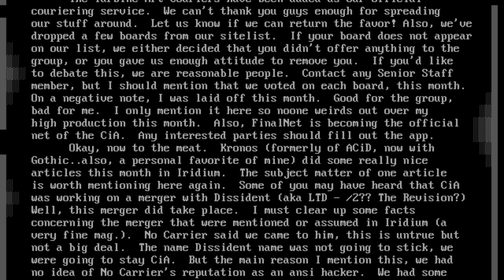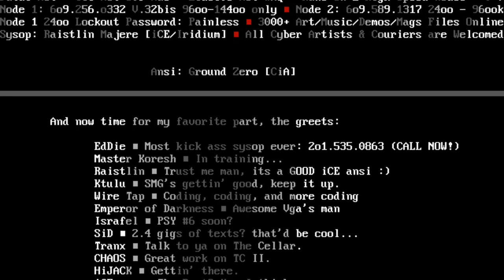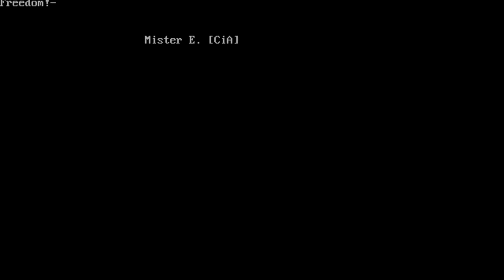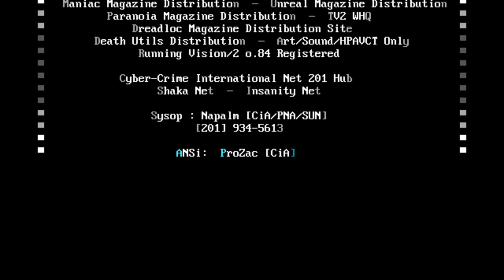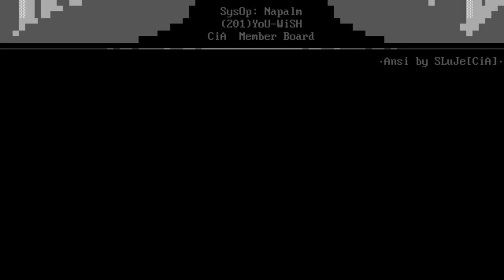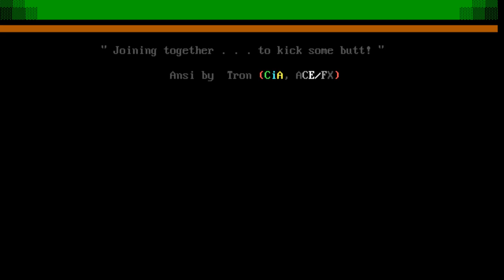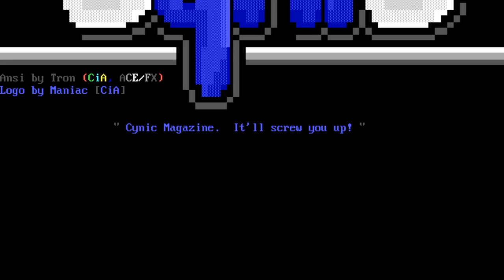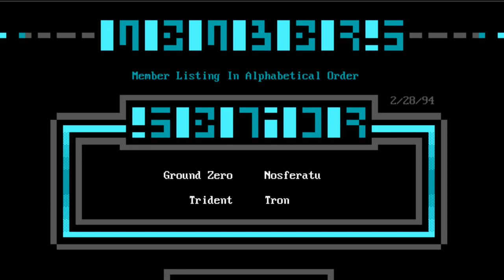Creators of Intense Art (cia) 09 [03/94] Full Ansi Art Pack Video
🔓🔓🔓 GZ CiA
CreatorsofintenseArt
February Pack
Hey, all. Tron, here. What a kick-ass month! Ill get right
to it. First of all, wed like to welcome Ground Zero to the Senior
Staff. We are very confident that his knowledge of the scene and
excellent organizational skills will push this group to a much higher
level. Glad to have ya, GZ! Also, we welcome newcomers to the group,
Maniac, who we met from Paranoia Mag alliances, Dark Shadows as our
teleconferencing specialist also from Paranoia, Mandor, who we met
from the Dissident merge Ill get to that later, and a newcomer to
scene, Sluje, who has wonderful potential as you will see in this
pack. Welcome, all new members!
The Turbine Art Couriers have been added as our official
couriering service. We cant thank you guys enough for spreading
our stuff around. Let us know if we can return the favor! Also, weve
dropped a few boards from our sitelist. If your board does not appear
on our list, we either decided that you didnt offer anything to the
group, or you gave us enough attitude to remove you. If youd like
to debate this, we are reasonable people. Contact any Senior Staff
member, but I should mention that we voted on each board, this month.
On a negative note, I was laid off this month. Good for the group,
bad for me. I only mention it here so noone weirds out over my
high production this month. Also, FinalNet is becoming the official
net of the CiA. Any interested parties should fill out the app.
Okay, now to the meat. Kronos formerly of ACiD, now with
Gothic..also, a personal favorite of mine did some really nice
articles this month in Iridium. The subject matter of one article
is worth mentioning here again. Some of you may have heard that CiA
was working on a merger with Dissident aka LTD - /2?? The Revision?
Well, this merger did take place. I must clear up some facts
concerning the merger that were mentioned or assumed in Iridium a
very fine mag.. No Carrier said we came to him, this is untrue but
not a big deal. The name Dissident name was not going to stick, we
were going to stay CiA. But the main reason I mention this, we had
no idea of No Carriers reputation as an ansi hacker. We had some
rumors get to us after the merge, and then the Iridium article by
Kronos reaffirmed this point. Enough so, that a few of us got together
and went through his stuff, comparing to old ansi packs from several
groups, iCE, ACiD, GRiP/AD, GRiM, Valiant, AAi. . . hell, he even got
one from my old group, ACE! Out of 34 ansis, we FOUND 17 hacks! Now,
I really dont like ragging on people, and I tend to be a disbeliever
of rumors, but we created a pack of his ansis, and each one
individually is followed by the originals. The proof is undeniable.
I heard many people say LTD/Dissident is a bunch of lame hackers. Two
reasons I mention this. I felt a need to clear our name of this mess,
and the other, you should not judge an entire group by the actions
of one guy. Not all of us have been around since Jesus was drawing
ansis. So, we may miss some here and there remember the hack Kronos
mentioned that got into the ACiD pack??. If you spot an ansi in any
group, tell the Senior Staff, and the user will be dealt with. Hacking
is lame, you will get caught!
With that behind us, I think youll agree this is a kick-ass
pack with some great improvements over our previous work. Anyone
interested in joining, grab our application generator thanks, Sudden
Death! Later. . .
Tron CiA, ACE/FX
Greets: Major Bludd, Gothic, Kronos, Cetis, Raistlin, and the rest
of the group, kick-ass job this month!